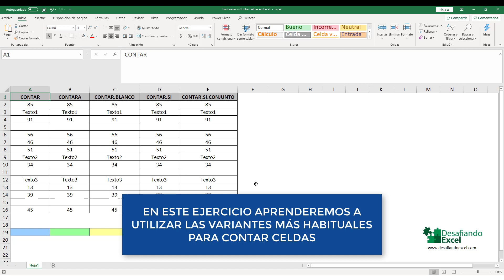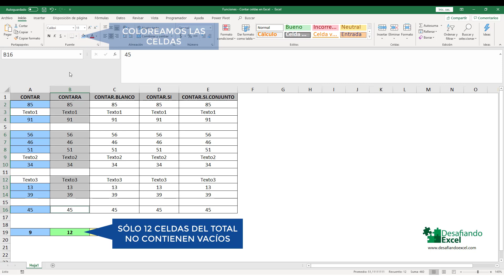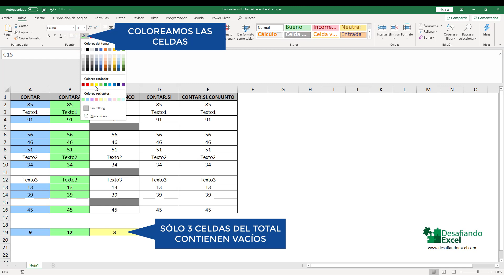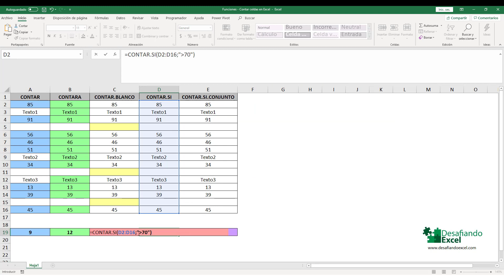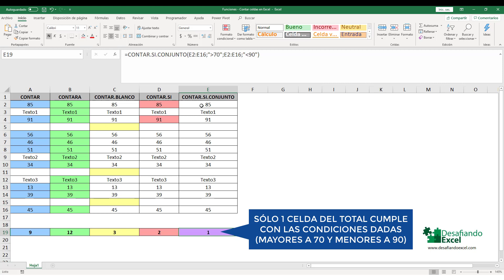CONTAR CELDAS en Excel | Funciones en Excel #2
Aprende a CONTAR CELDAS en Excel de forma rápida y fácil. En este tutorial conocerás las variantes principales para poder CONTAR CELDAS en Excel: FUNCIÓN CONTAR, CONTARA, CONTAR.BLANCO, CONTAR.SI, CONTAR.SI.CONJUNTO.

¿Quieres tener una colección de fórmulas y macros?

El anuario de Desafiando Excel es un manual indispensable que incluye más de 230 fórmulas y macros para resolver cualquier necesidad en tus proyectos.